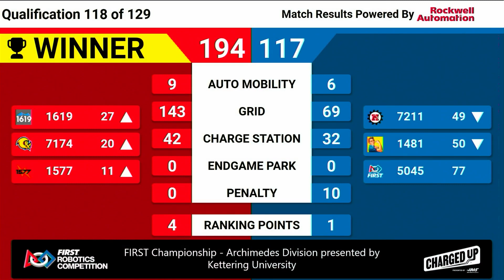B Roll Bonus | 1577 1619 7174 | Archimedes Q118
Get a field side look into the the alliance of 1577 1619 and 7174 on Archimedes Q118 at the 2023 FIRST Robotics World Championship.

Note: B-Roll Bonus videos are less refined as they are primarily used for collection of b-roll shots for Behind the Bumpers videos.